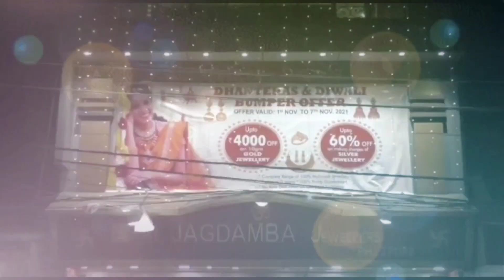MONDAY MORNING HEADLINES WITH RAVI KUMAR